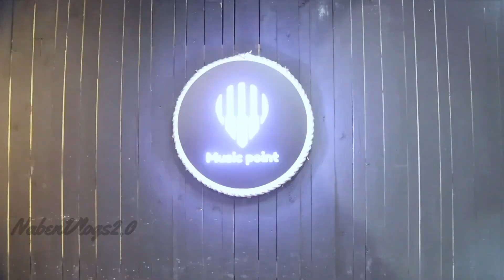মাত্র ২৮০০ টাকায় উকুলেলে কিনুন 🎸 Ukulele Price In BD 2024 | Musical Instrument Shop in Dhaka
Address: MUSIC POINT
দোকান নংঃ ১৪০২, ১৪তম তলা(লিফট-১৩),শাহ্‌ আলী প্লাজা,মিরপুর ১০,ঢাকা ১২১৬ ।
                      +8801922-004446